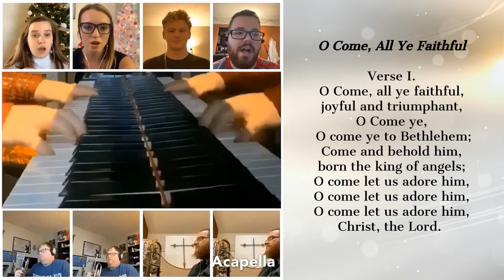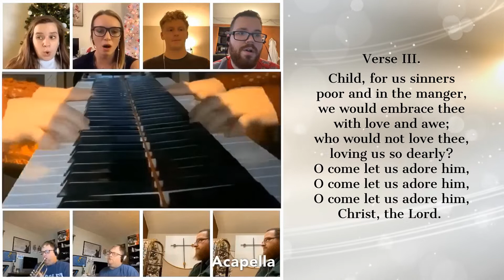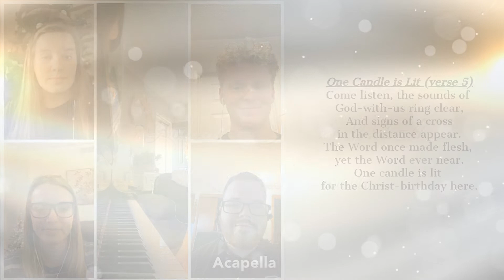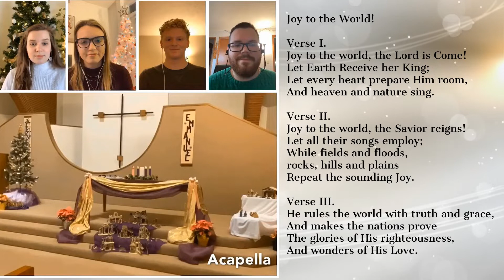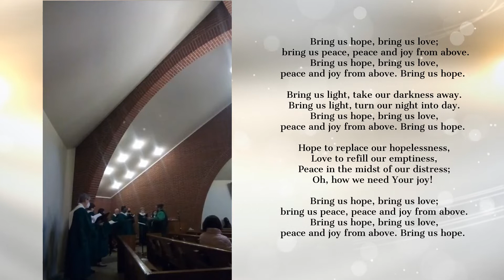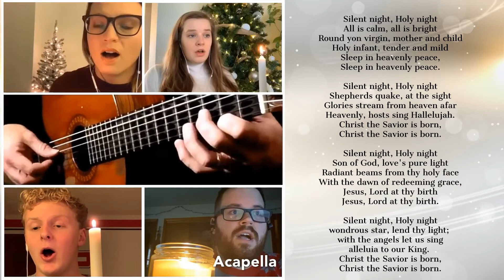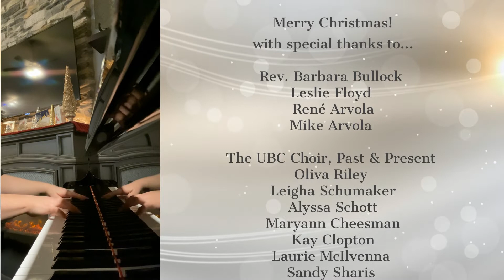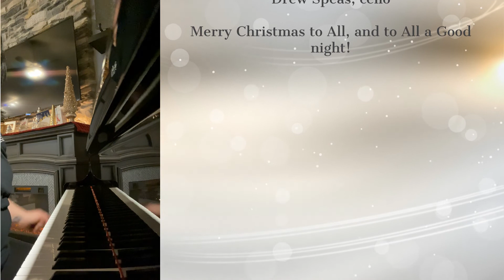Christmas Eve 2021 Virtual Worship Service (University Baptist Church; Columbus, Ohio)